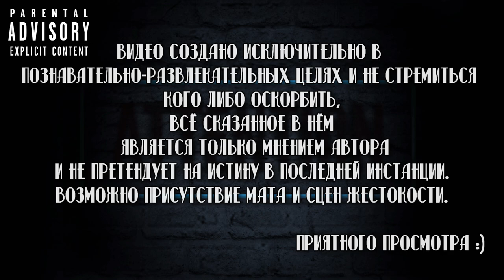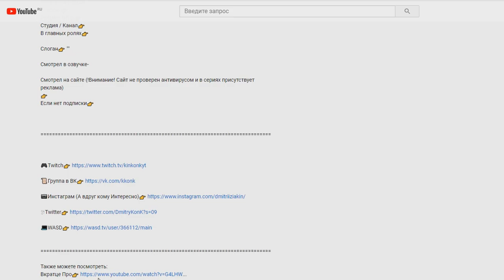📽Вкратце про ДИВНЫЙ НОВЫЙ МИР / BRAVE NEW WORLD 🌎🔴 [Обзор Сериала Peacock]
Помочь каналу ❤

Сбербанк-Visa Classic- 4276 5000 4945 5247
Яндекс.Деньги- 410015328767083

Дивный Новый Мир / Brave new world

Сухие факты:
Количество серий:
1 сезон 👉 9
Рейтинг IMDb👉 6.60
Студия / Канал👉 Peacock
В главных ролях👉 Олден Эренрайк , Джессика Браун-Финдли , Джозеф Морган , Дэми Мур , Ханна Джон-Кэймен

Слоган👉 "Welcome to the brave new world"

Смотрел в озвучке👉Кравец-Рекордз